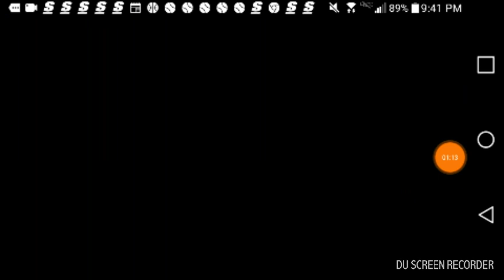Call of duty black ops 4 gameplay